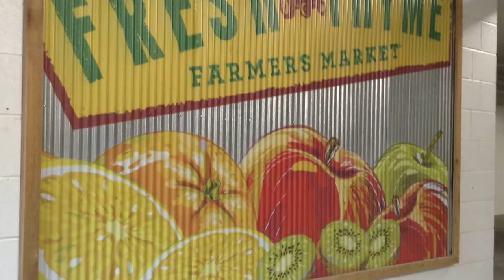Fresh Thyme Markets